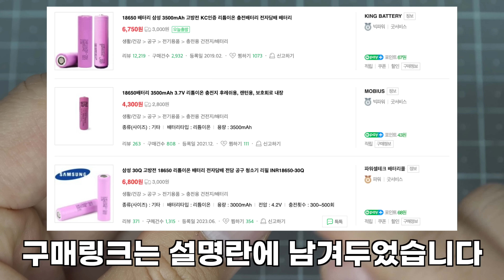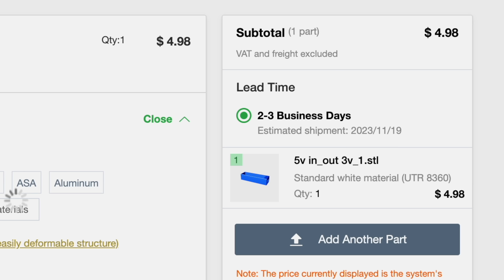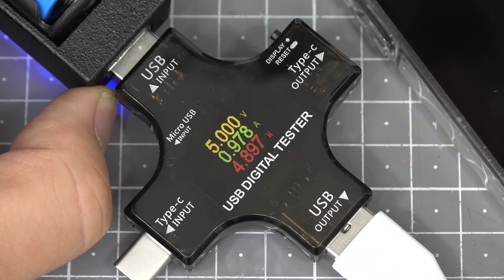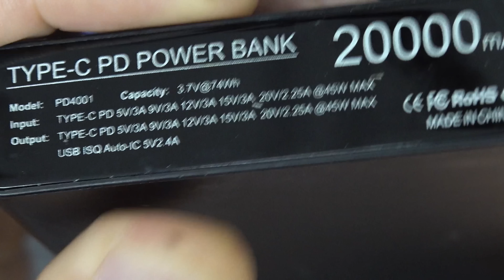배터리를 교체 할 수 있는 보조배터리 쉽게 만들기!!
3D프린팅, CNC 서비스를 클릭 몇번으로 손쉽게 집으로 받아 볼 수 있는 서비스!!

영상 속 사용한 부품

18650 배터리 충/방전(5V2A) 모듈
18650 배터리 홀더

- 위 링크에는 추천인링크가 포함되어 있어서 링크를 통해서 물건을 구매하시게 되면 저에게 소정의 수수료가 지급됩니다. 구매하시는 제품 가격은 전혀 상관은 없습니다.

- 제품에 대한 책임은 본인에게 있음을 알려드립니다. 제품에 대한 정보를 꼼꼼히 체크하시고 AS에 관한 것은 구매처에서 협의 하셔야 합니다.

: 만드는데 막힐 때, 재료 구매 기타, 공구, DIY자랑 등등 문의